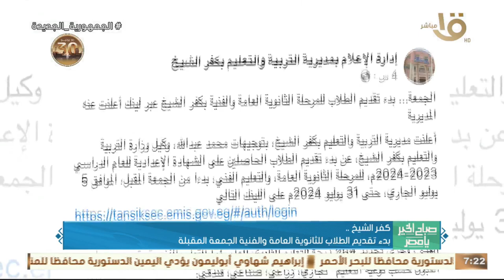تنفيذ 75% من الأعمال الإنشائية بمستشفى التل الكبير بالإسماعيلية.. وأهم أخبار المحافظات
صباح الخير يا مصر | تنفيذ 75% من الأعمال الإنشائية بمستشفى التل الكبير بالإسماعيلية.. وأهم أخبار المحافظات